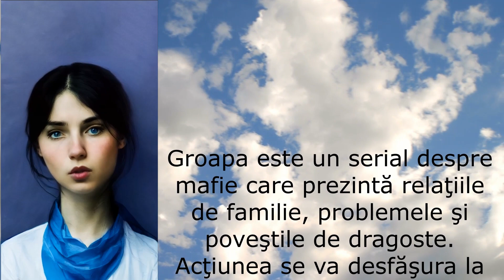GROAPA : UN NOU SERIAL | PRO TV